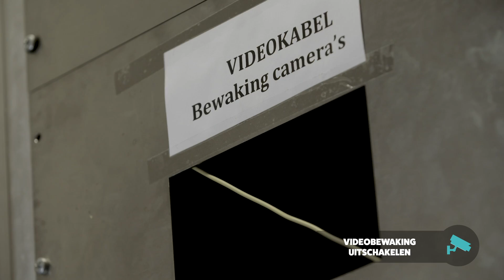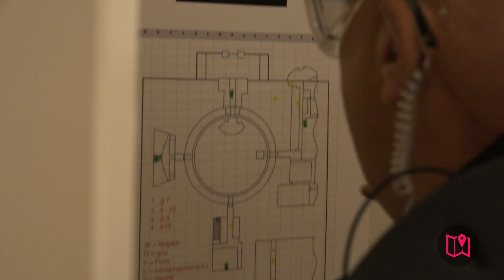De Kluis'18 #8 | Gaston, Ruud & Simon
Lukt het de overvallers om TeamSTUK te slim af te zijn, de Kluis te kraken, en de buit op tijd veilig te stellen?